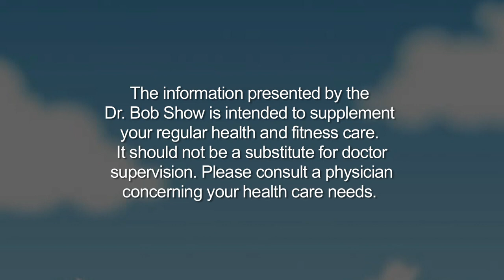"Prevention of Heart Disease" with Dr. Josh Todd